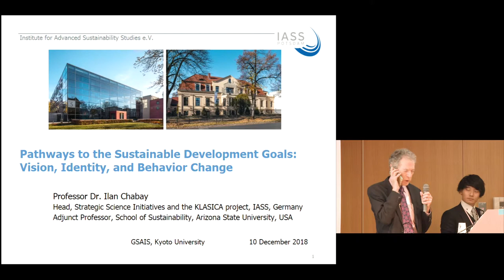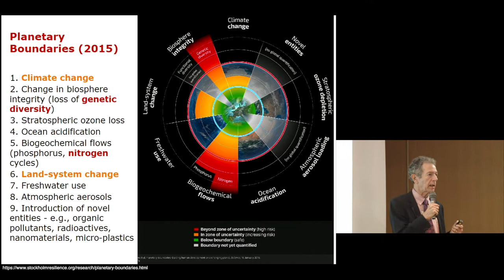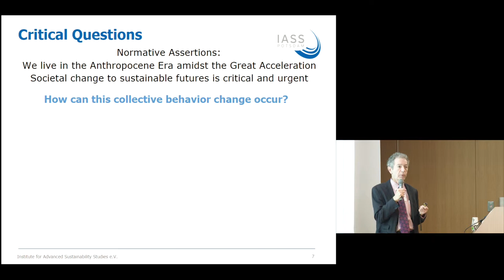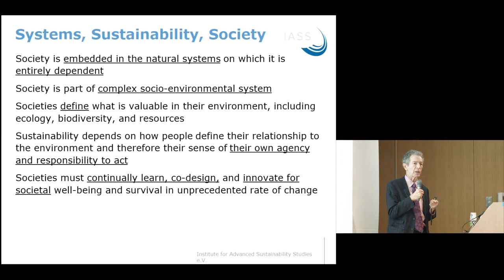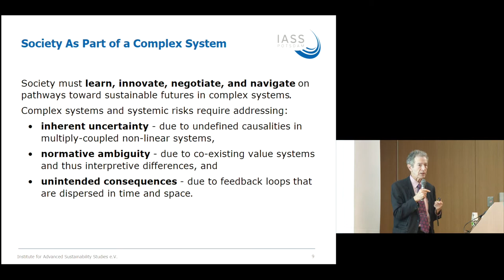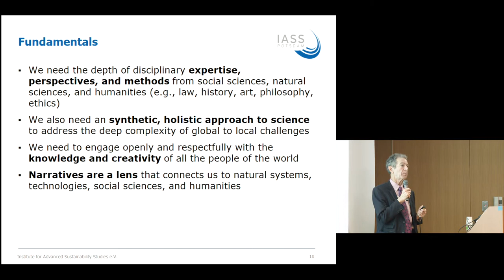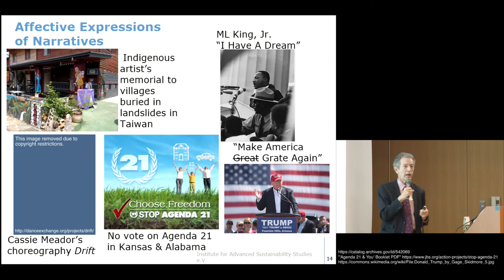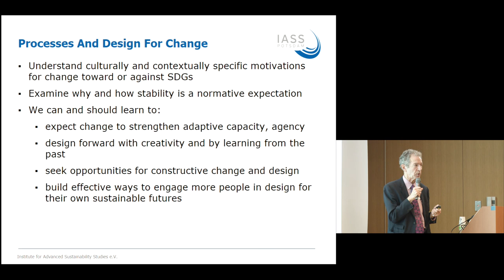Kyoto Univ. 7th International Symposium on Human Survivability, 6. Session 2: Prof. Ilan Chabay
7th International Symposium on Human Survivability
“Let’s Work Together toward Achieving Sustainable Development Goals”
10 December 2018, Kyoto, Japan

Keynote Lecture
“Pathways to SDGs: Vision, Identity, and Behavior Change”
Prof. Ilan Chabay, Institute for Advanced Sustainability Studies (IASS), Potsdam

Organized by the Graduate School of Advanced Integrated Studies in Human Survivability (GSAIS/ Shishukan), Kyoto University